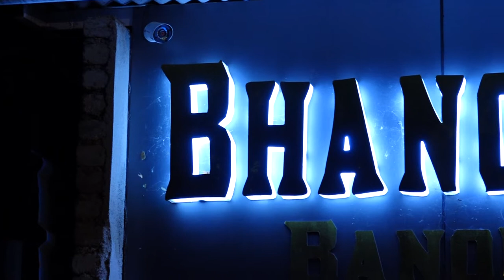chitra chi bidai & reception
nidhi chya chitra mavashi cha lagn